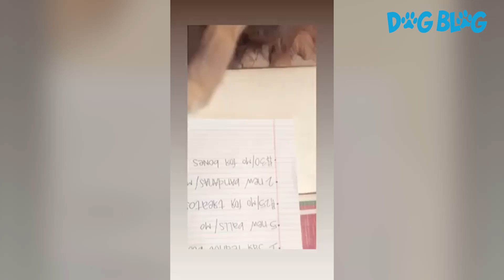Golden Retriever Negotiates the Yearly Treat Budget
This Golden Retriever needs some financial guidance. His yearly budget consists of money for treats, bandanas, and bones.